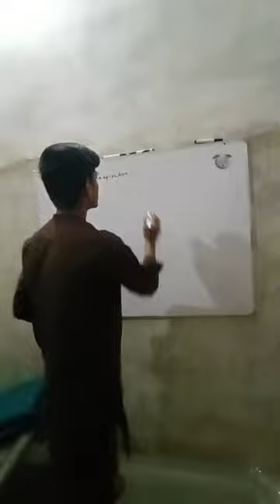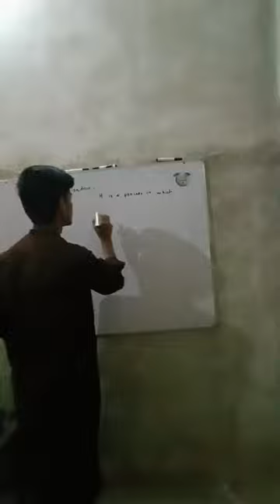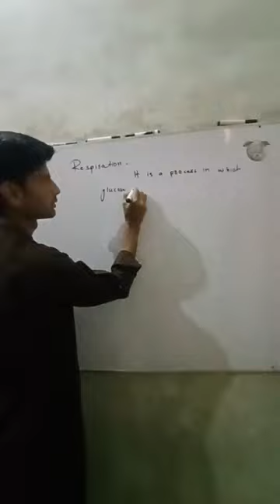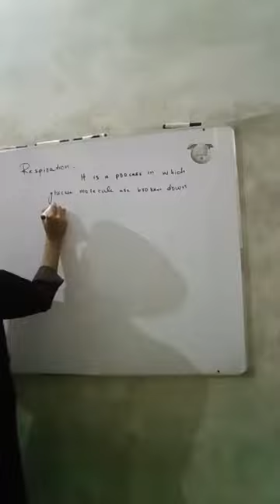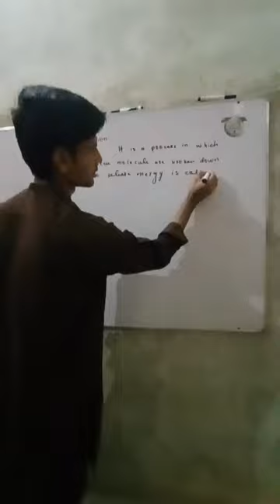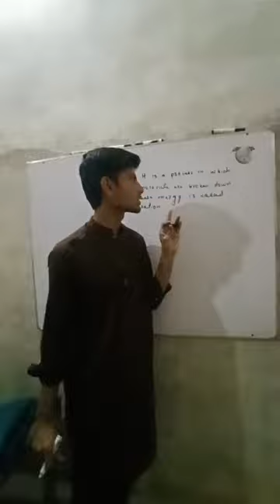respiration system HUMAN being